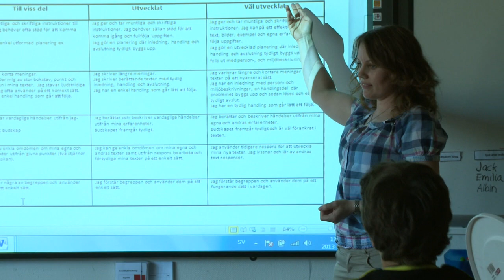Årets pedagog 2013 - Linda Lindqvist, Skepptuna skola